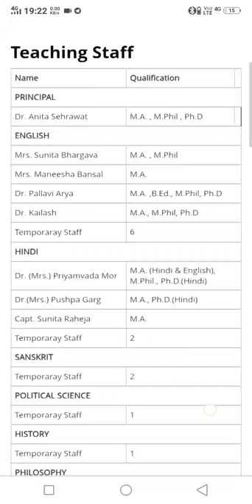know All teaching staff in FC college Hisar respective with their department